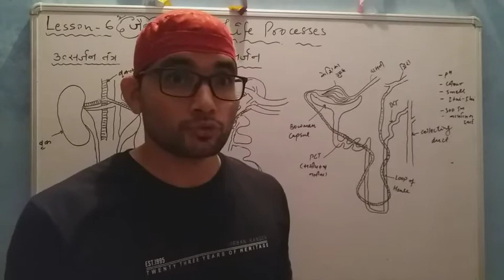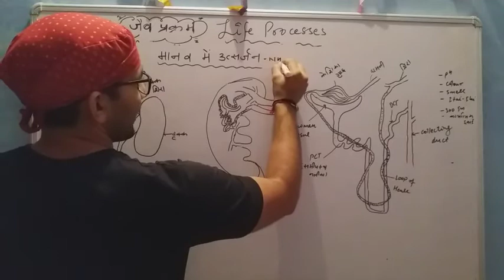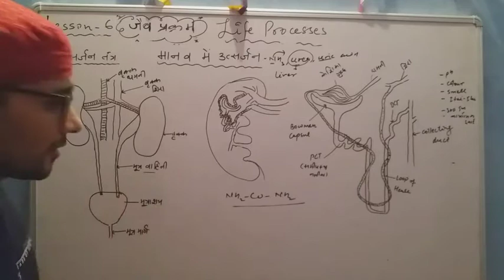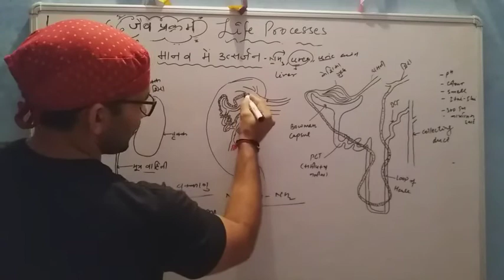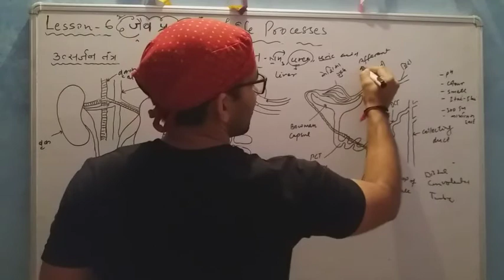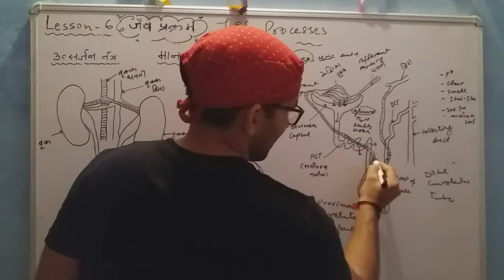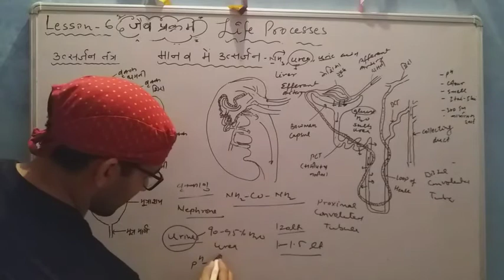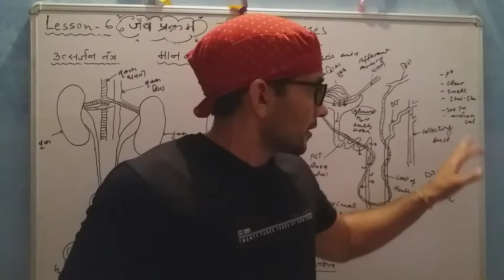CBSE. CLASS 10 SCIENCE. LESSON 6 LIFE PROCESSES. EXCRETION IN HUMAN. WORKING OF KIDNEY.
We will learn how excretion take place in animals. Structure of kidney. Structure of nephrone. Working of nephrone. Characteristics of urine.